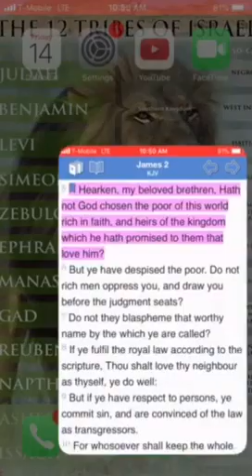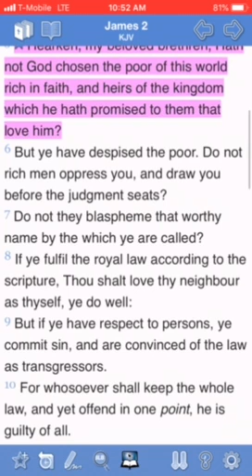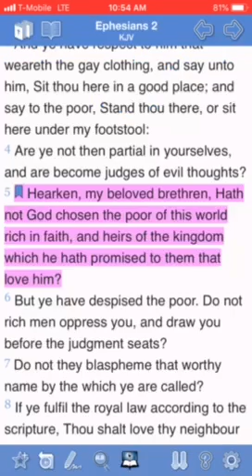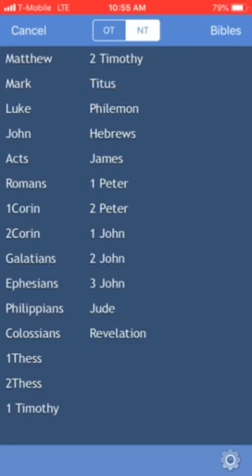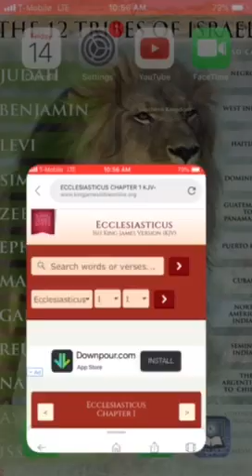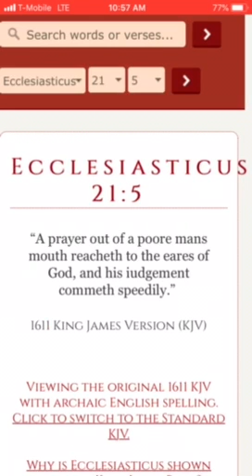Poor;but rich in faith !